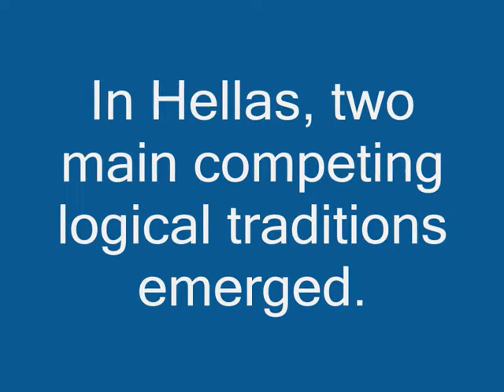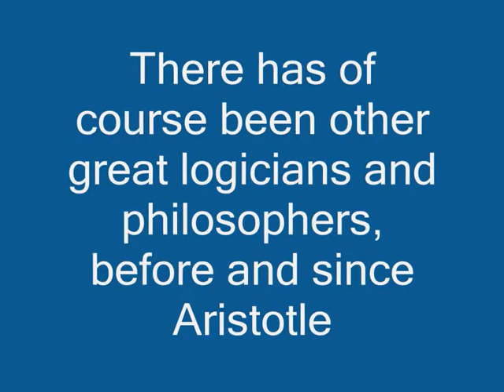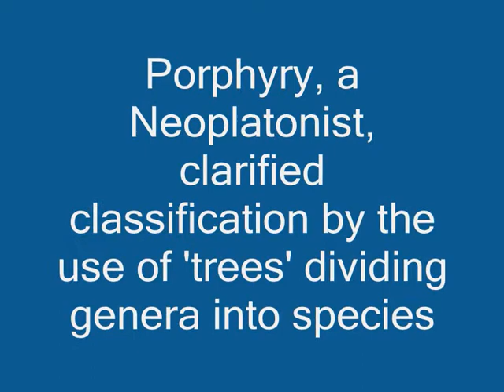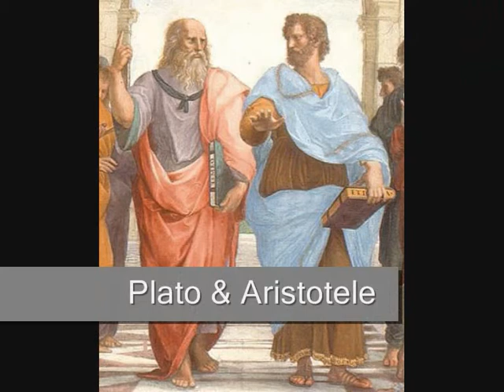The science of logic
The science of logic in ancient times. The ancient Greeks gave birth to logical science .

washington post CNN BBC THE SUN HellenicLogic le figaro avriani tanea apogevmatini expressen GP GT SVT Newyork Times euronews
Szpilky Ludas Maty Witty World Stârel Apropos Hurryet Mylliet Cumhurriet The Romanian Morning Star Alto Adige La Repubblica TruckTurkey christopher street day sex sexy partygirls secret drunken college frat sorority drinking alcohol poker highschool high holdem hold em school gambling diamond jewelery vacation spring break mtv romantic kiss lesbian san francisco la los angeles fire pyro stunt snowboard toy breast panties humor comedy joke Coke fun sports country skateboard television karate football baseball basketball hockey tennis ping pong soccer boxing wrestling judo taekwondo fantasy football draft lingerie fashion model
TV FOX NBC ABC CBS ESPN Comedy Central American Dad Arrested Development Conan Law Order Six Feet Under Band Brothers Carnivale Curb Your Enthusiasm Deadwood Entourage Family Guy Freaks Geeks House Daily Show Colbert Report Nip Tuck Oz Penn Teller Bullshit Red vs Blue Reno 911 Rome Seinfeld South Park 70s Show Office Simpsons X-Files Wire Chappelle Show Da Ali G Show Clerks Futurama DVD movies films American Beauty Crash detroit rock music country city die hard dogma donnie brasco darko dumb dumber fear loathing las vegas ringtones cell phone goodfellas half baked heat kill bill lord of the rings matrix office space madonna sin city snatch star wars taxi 4x4 dirtbike nude naked teen girl boy women men team drugs weed pot smoke hash reefer hemp munchies shotgun ganga ganja roach cannabis chronic joint blunt dope high blown grass green herb money rich indoor bong kind KB mary jane blood sinsemilla skunk tea zig zag 420 4:20 four twenty speed ice cocaine coke blow snow crack pcp angel dust wet sex hot xxx dildo sexy computer game windows mac OSX PC warcraft red alert halo tony hawk nintendo gamecube star fox command super mario sega play NES game boy Diddy super 64 ninja sims city 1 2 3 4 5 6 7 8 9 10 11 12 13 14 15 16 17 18 Yoshi super kart xbox 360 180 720 Madden NFL 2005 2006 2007 Call Duty arcade splinter cell rainbow gay NBA playstation iphone apple grand theft auto dragonball z final fantasy X matrix harry potter james bond max payne nascar x-men tekken wwf wwe war terrorism terrorist bomb afghanistan australia brazil canada china congo cuba hitler castro communist colombia czech republic romania egypt england fiji finland france finland greece athens paris london madrid germany berlin spain spanish latin latina latino haiti jamaica japan italy israel irag iran india korea north south east west monaco morocco mongolia mexico mexican border fbi cia nsa ins president bush george w hw bill clinton william hillary sudan genocide sweden syria switzerland south africa america saudi arabia thailand uganda united states yemen zaire vietnam katrina new texas california alabama alaska arizona arkansas colorado connecticut deleware florida georgia hawaii idaho illinois indiana iowa kansas kentucky louisiana maine maryland massachusetts michigan minnesota missouri montana nebraska new hampshire jersey new mexico new york NYC carolina dakota ohio oregon pennsylvania tennessee utah david karr nancy grace vermont virginia news washington pentagon capital congress aaliyah alicia keys angelina jolie anna kournikova ashley judd affleck beyonce knowles brad pitt britney spears kevin federline cameron diaz carmen electra charlize theron christina aguilara Christina Ricci Christy Turlington Cindy Crawford Claudia Schiffer Daisy Fuentes Daniela Pestova Denise Richards Drew Barrymore Eliza Dushku Elizabeth Hurley Elsa Benitez Estella Warren Faith Hill Famke Janssen Gabrielle Reece Gabrielle Union Gena Lee Nolin Gillian Anderson Gisele Bundchen Gwen Stefani Gwyneth Paltrow Halle Berry Heidi Klum Jaime Pressly James King Aniston Garner Lopez Jennifer Love Hewitt Jenny McCarthy Jeri Ryan Jessica Alba prison break bones Jessica Simpson Johnny Depp Julia Stiles Kate Hudson Katherine Heigl Keanu Reeves Kelly Hu Keri Russell Kirsten Dunst Kylie Minogue Laetitia Casta LeAnn Rimes Leelee Sobieski Liv Tyler Lucy Lawless Liu Madonna Mandy Moore Mariah Carey Matt Damon Suvari Michelle Branch Minnie Driver Monica Bellucci Nadja Auermann Naomi Campbell Nicole Kidman Orlando Bloom Pamela Anderson Paris Hilton Patricia Arquette Pink Rachael Leigh Cook Rebecca Gayheart Rebecca Romijn-Stamos Reese Witherspoon Rena Mero (Sable) Renee Zellweger Ricky Martin Salma Hayek Sandra Bullock Shakira Shania Twain Sophie Marceau Sung Hi Lee Thandie Newton Tiffani-AmberThiessen Tom Cruise Toni Braxton Victoria Silvstedt Mortensen Virginie Ledoyen Vivica A Fox Yamila Diaz death birth abortion religion travel motorcycle drugs vagina wet penis hardcore girls gone wild myspace friend fight riot corpse love hate kkk nazi nigger jew god jesus wedding funeral moon stars pussy celebrity nude photo pic skirt women